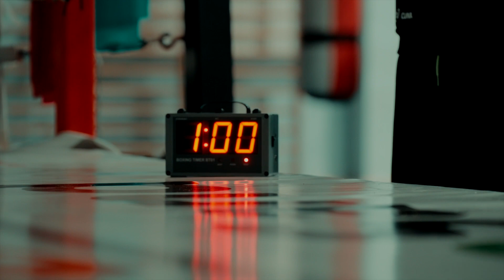Łukasz Różański vs Alen Babic WBC world championship Fight Trailer #3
My final promo video #3 for Łukasz Różański vs Alen Babic WBC world championship fight. Good luck Lukasz. It was an absolute pleasure.

POLAND. 2023.